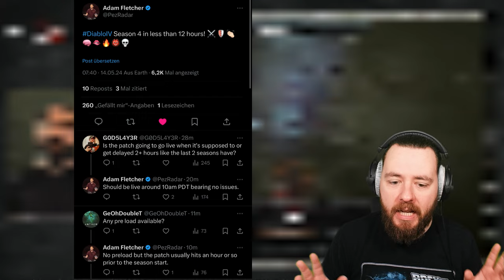PATCHDAY die LETZTEN WICHTIGEN NEUEN INFORMATIONEN vor S4 START LOOT REBORN DIABLO IV